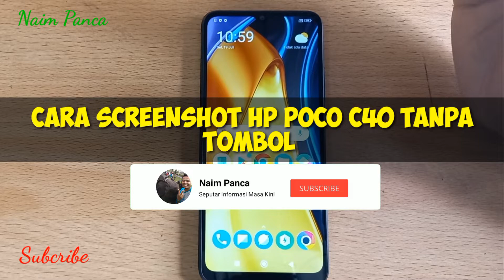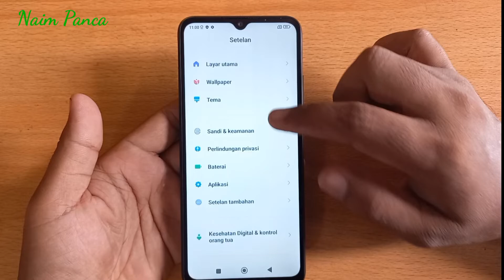Cara Screenshot Hp Poco C40 dan Poco Yang Lain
Begini Cara Screenshot Hp Poco C40 dan Poco Yang Lain

Cukup mudah untuk melakukan screenshot di hp Poco C40 tanpa menggunakan tombol power